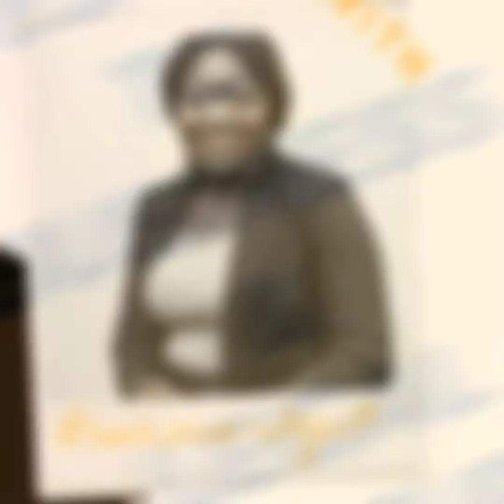Changes in the New CAMA, 2020 (PT.2)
Continued from the previous episode; Find out about the keynote changes in the New CAMA, 2020 and doing Business in Nigeria.